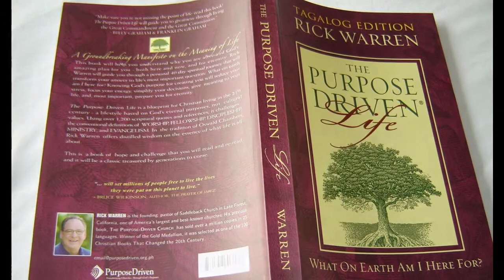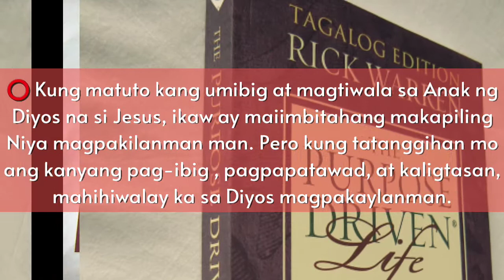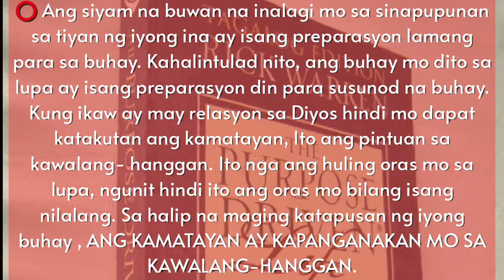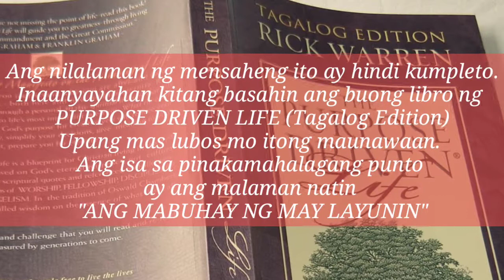THE PURPOSE DRIVEN LIFE | Rick Warren | Day 4 [TAGALOG EDITION]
NILIKHA UPANG MABUHAY MAGPAKAILANMAN
⭕Ang siyam na buwan na inalagi mo sa sinapupunan sa tiyan ng iyong ina ay isang preparasyon lamang para sa buhay. Kahalintulad nito, ang buhay mo dito sa lupa ay isang preparasyon din para susunod na buhay. Kung ikaw ay may relasyon sa Diyos hindi mo dapat katakutan ang kamatayan, Ito ang pintuan sa kawalang- hanggan. Ito nga ang huling oras mo sa lupa ,ngunit hindi ito ang oras mo bilang isang nilalang. Sa halip na maging katapusan ng iyong buhay , ANG KAMATAYAN AY KAPANGANAKAN MO SA KAWALANG-HANGGAN.

ANG BUHAY NA MAY LAYUNIN | Ang nilalaman ng mensaheng ito ay hindi kumpleto.
Inaanyayahan kitang basahin ang buong libro ng
PURPOSE DRIVEN LIFE (Tagalog Edition)
Upang mas lubos mo itong maunawaan.
Ang isa sa pinakamahalagang punto
ay ang malaman natin
"ANG MABUHAY NG MAY LAYUNIN"

My KIT & Apps for Editing, Photography & Vlogs:
Samsung A71.
Kinemaster pro.
Filmora go.
Pixelab.